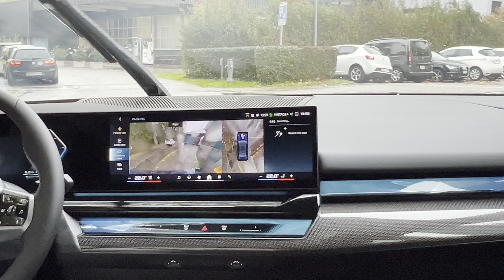2024 BMW i5 M60 Drive No Comment | 4K HDR Dolby Vision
BMW i5 M60 Drive No Comment | 4K HDR Dolby Vision